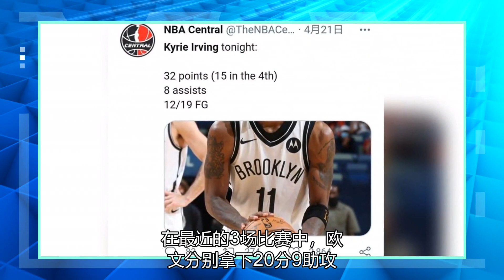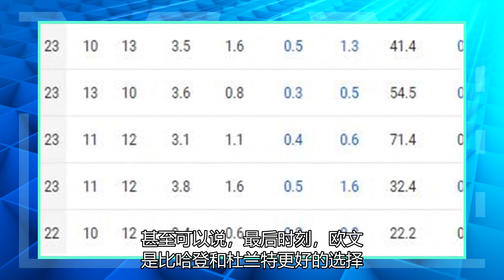“篮网”3战2败，欧文不扛锅！纳什在关键时刻依靠他，七星战舰是最好的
欧文28+11+8，篮网不敌猛龙#北京时间4月22日，篮网103比114憾负猛龙，在最近的3场比赛中输掉了其中的两场，并且每一场比赛都打得非常艰难。